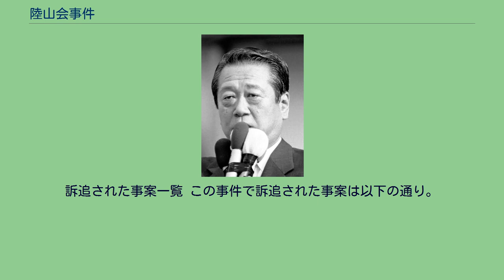陸山会事件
陸山会事件（りくざんかいじけん）とは、小沢一郎の資金管理団体「陸山会」を巡る事件。
小沢一郎の資金管理団体「陸山会」について、週刊誌が蓄財疑惑を報じた。
それに対して小沢が名誉毀損で損害賠償訴訟を起こし、民事訴訟となった。
2009年には市民団体から東京都世田谷区の土地購入に関する政治資金規正法違反で告発されたため、刑事捜査に発展。
2010年に東京地検特捜部によって秘書3人が起訴され、2011年に検察審査会の起訴議決によって小沢自身も起訴された。
週刊現代が2006年6月3日号において「小沢一郎の“隠し資産6億円超”を暴く」と記事名で、小沢一郎の政治資金管理団体「陸山会」が所有していると報告された不動産は登記簿上の所有者は小沢となっており、個人資産との区別が不明確であると批判する記事を載せた。
指摘されたのは東京都内8戸（都内の千代田区麹町、港区赤坂、青山などの都心の一等地）と盛岡市、仙台市の各1戸で計10戸の一等地の不動産であり、1994年11月から2003年3月に購入され、購入価格は6億1000万円に上った。
小沢及び民主党は、週刊現代の記事により名誉を傷つけられたとして、発行元の講談社と編集者らを相手に6000万円の損害賠償などを求める訴訟を起こした。
小沢は登記簿上の所有者は自分自身となっていることについて「私個人としては何の権利も持っていない」、自身の名義になっている理由に関しては「権利能力なき社団である政治団体での不動産登記は認められておらず、登記は個人名で行われるべきことになっている」と主張した。
2008年6月4日、東京高等裁判所は「記事は、マンションが小沢の個人資産と言われても仕方ないとの意見を表明したにすぎない。意見の前提となる事実の重要部分は真実で、論評としての域を逸脱しておらず、違法とはいえない」「（運営の仕方などについて）第三者が知る機会は保証されておらず、権利能力のない社団としての実態を有するかどうかは不明である」ことから、「各マンションが陸山会のものであると断定することはできない」として小沢側の主張を退けた。
小沢側が上告しなかったことから、小沢の敗訴が確定した。
2009年11月、小沢の秘書3人に対して陸山会が東京都世田谷の土地を2004年に購入した際に政治収支報告書に虚偽記載したとして、市民団体が政治資金規正法違反容疑で告発。
東京地検特捜部は2010年1月、政治資金規正法違反容疑で石川知裕衆議院議員や小沢の秘書である大久保隆規と小沢の秘書1人を逮捕。
また、秘書を告発した別の市民団体が小沢に対しても政治資金規正法違反容疑で告発した。
2月に秘書3人が起訴され、起訴状では20億円を超す虚偽記載であり、政治資金規正法の虚偽記載罪では過去最大の金額となった。
一方で、小沢は嫌疑不十分で不起訴処分となった。
小沢を告発した市民団体は不服申し立てを行った。
4月に東京第五検察審査会は2004年と2005年の土地購入経緯について小沢に対し起訴相当を議決し、5月に東京地検特捜部が再び不起訴とした。
7月に東京第一検察審査会は2007年の案件について小沢に対し不起訴不当を議決し、9月に東京地検特捜部が再び不起訴した。
10月に東京第五検察審査会は2004年と2005年の土地購入経緯について小沢を起訴議決することを公表。
2011年1月に指定弁護士によって小沢が強制起訴された。
2011年2月22日、民主党常任幹事会が提起した「強制起訴による裁判の判決確定まで党員資格停止」とする処分を同党倫理委員会は小沢からの弁明を聴取した上で、その処分を追認し、民主党としてその処分を最終決定した。
3月1日に小沢は「通常の起訴とは異なる」などとして党員資格停止処分を不服として民主党常任幹事会に申し立てたが、7月に同党倫理委員会の却下処分が、常任幹事会で了承され、党員資格停止処分が決定した。
2011年6月に裁判中に大久保や小沢との共謀を認めた石川ら元秘書2人の供述調書が取り調べの問題から証拠能力がないと判断された。
しかし、9月26日に東京地方裁判所（登石郁朗裁判長）は大久保の2007年の7000万円の架空記載の事案についての、私設秘書との共謀については無罪としたものの、それ以外については銀行口座記録と政治収支報告書の不一致から21億7000万円の虚偽記載を全て認定した。
また、大久保は2007年の7000万円の架空記載以外の事案で会計責任者として、相手...